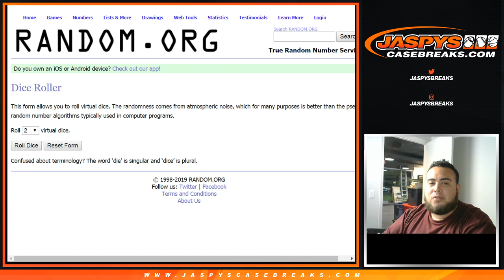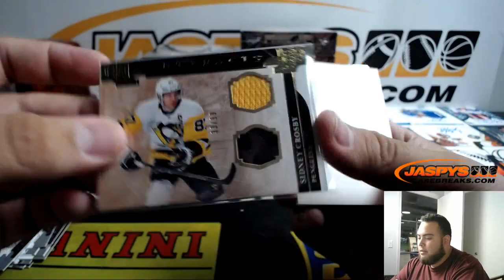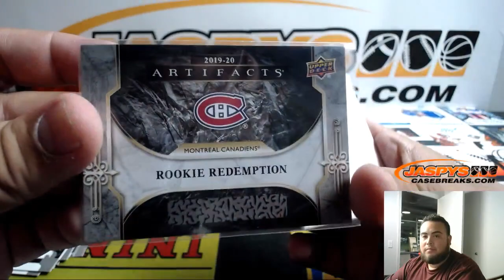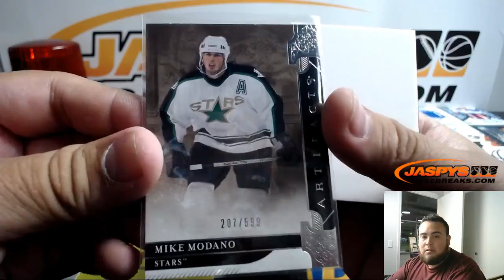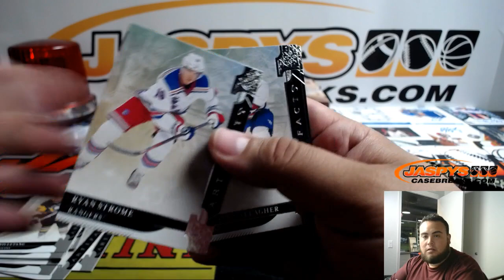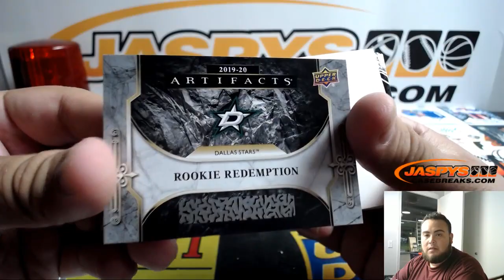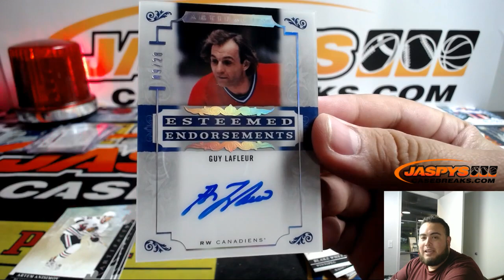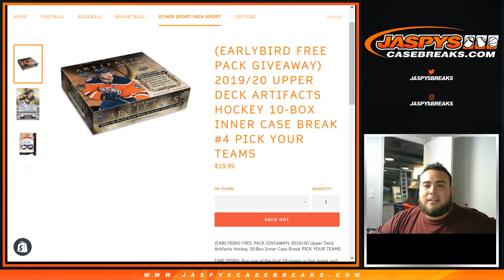TUES. 10/1 - 2019/20 UPPER DECK ARTIFACTS HOCKEY 10-BOX INNER CASE BREAK #4 PICK YOUR TEAMS